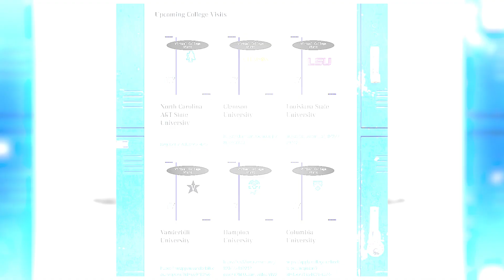The Lion Report Week 3 Westlake High School (ATL)